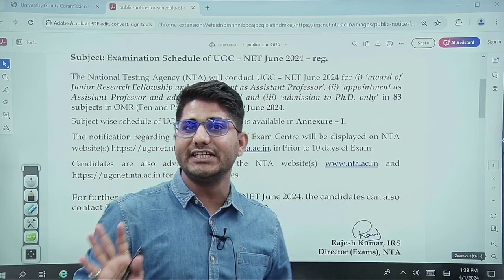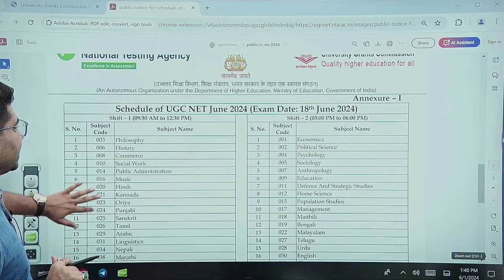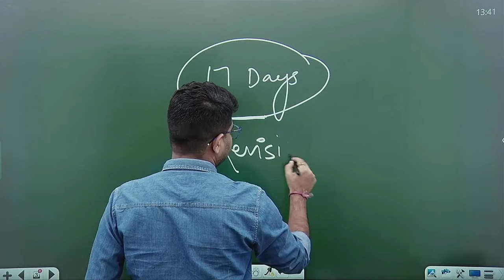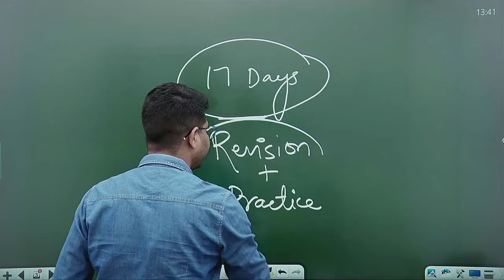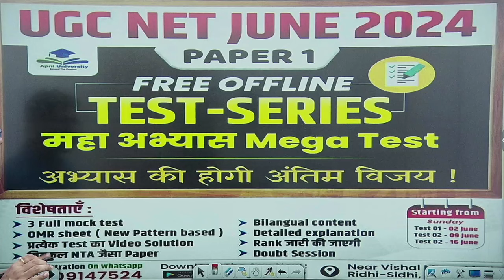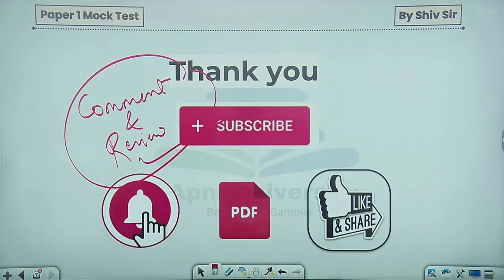UGC NET BIG UPDATE 🤔| UGC NET 2024 EXAM Dates | UGC NET JUNE Exam Date Update by Shiv Sir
✒ UGC NET :-
The UGC-NET is being conducted by the National Testing Agency (NTA) in Computer Based Test (CBT) mode w.e.f. December 2018 onwards.

🔴 Our Courses
🌍NET/JRF Asst. Prof. Exam 2023 Whats app Group👇 :-